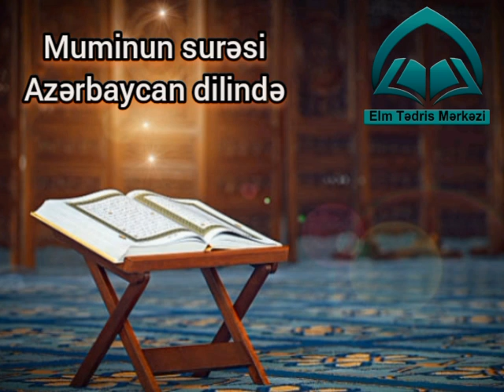Muminun surəsi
Muminun surəsinin Azərbaycan dilində mənaca tərcüməsi